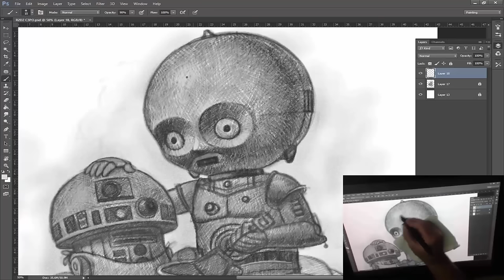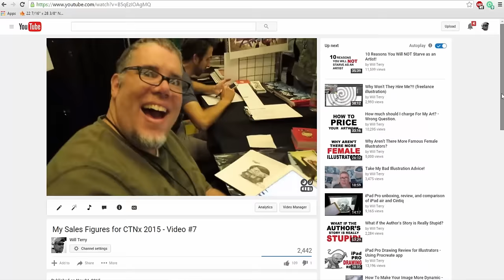What is Will Terry's Youtube Art Channel all about?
Will Terry Children's book illustrator talks about why he makes videos on youtube for artists. Creating videos allows him to share ideas, advice, demos, instruction, illustration, sketching, drawing, painting and business advice.